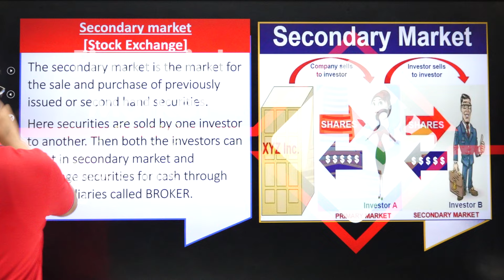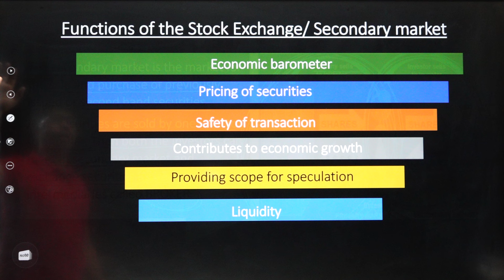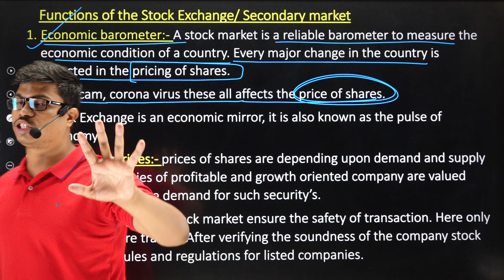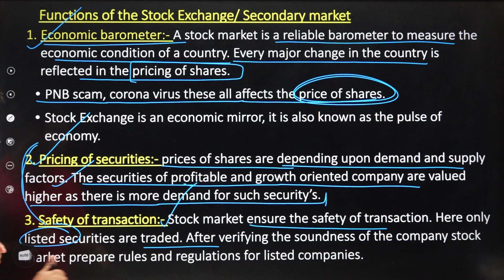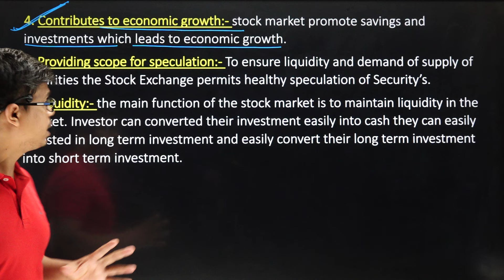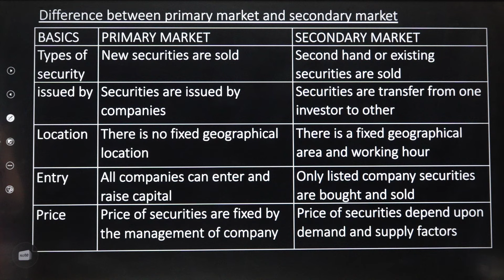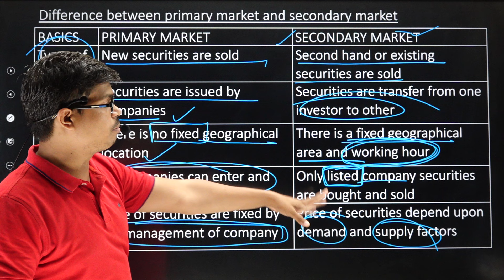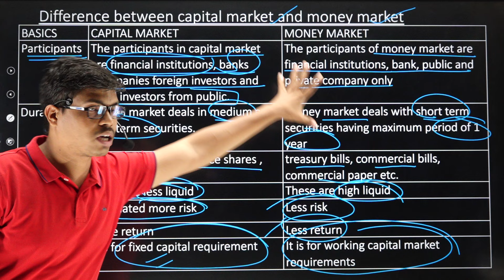Financial market class 12 business studies Part 3 | Capital Market Functions of stock exchange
BEST WISHES
( SUNIL PANDA )